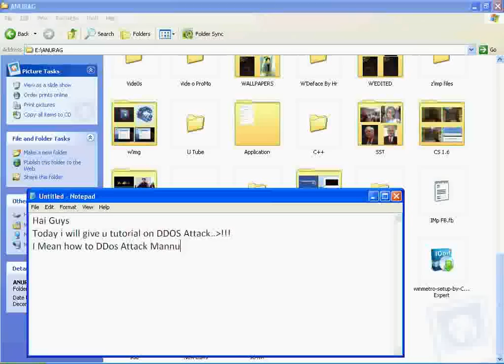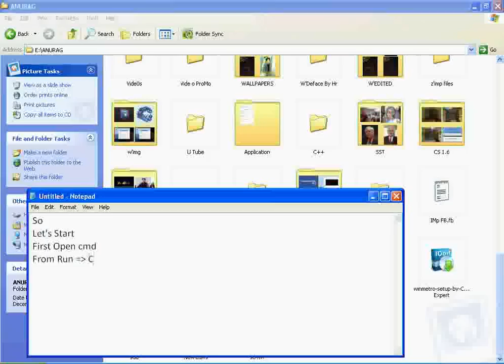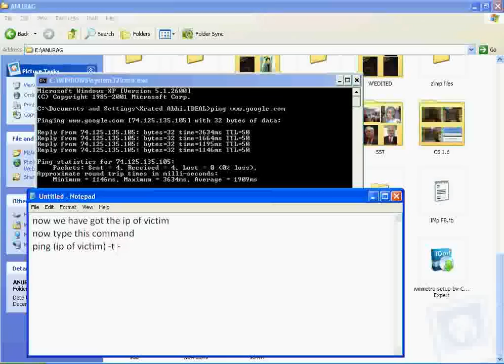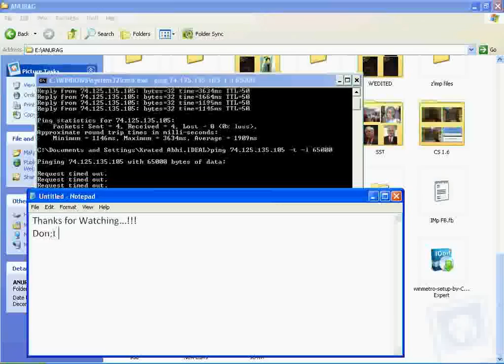How to Do DDOS Attack MannuAlly...!!!